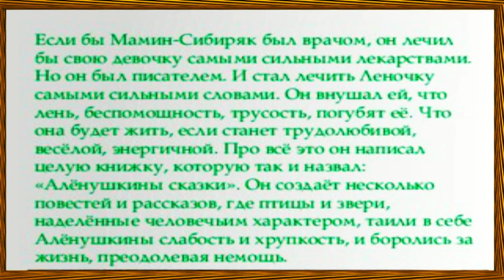Поэтесса Елена Мамина 1892-1914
Александр ГамИ представляет биографию поэтессы Елены Маминоой 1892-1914 и романс Татьяны Великодворской "Мир мой любимый" на её стихи из цикла передач "Клуб до 40" о русских поэтах, не доживших до 40 лет. В ролике показаны картины Ивана Селезнёва 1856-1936 и звучит музыка Павла Иванова-Радкевича 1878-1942. Исполняет романс - Александр ГамИ. Партия ф-но - Татьяна Великодворская. Ролик - Светлана Бружина.